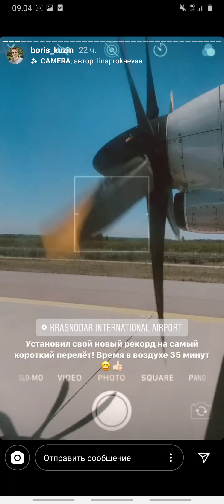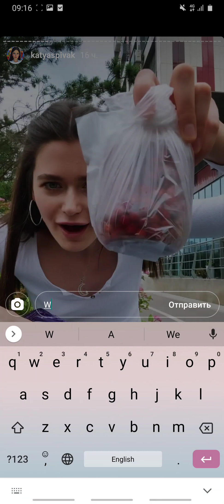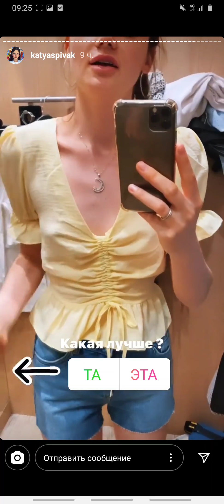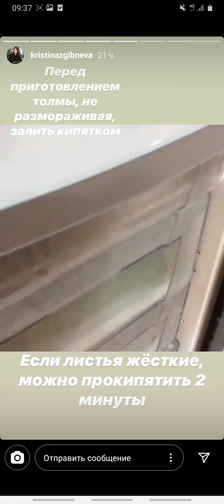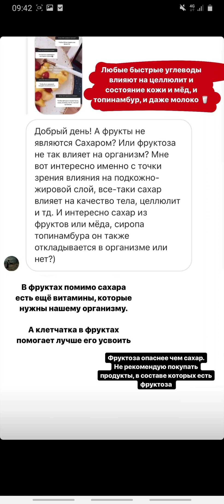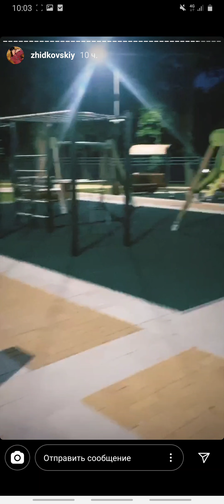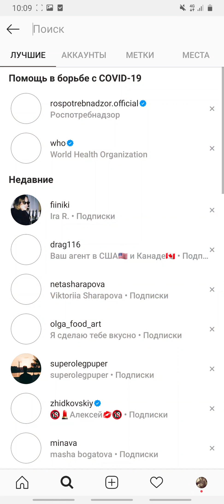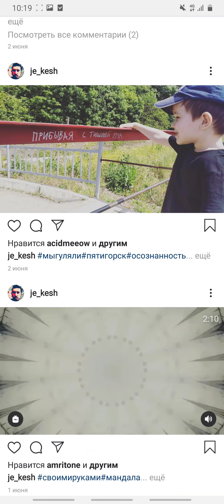4 июля 2020 г.